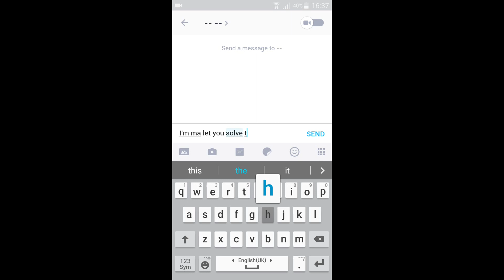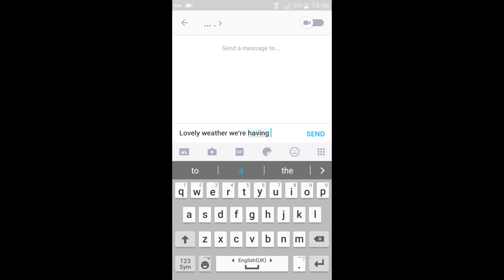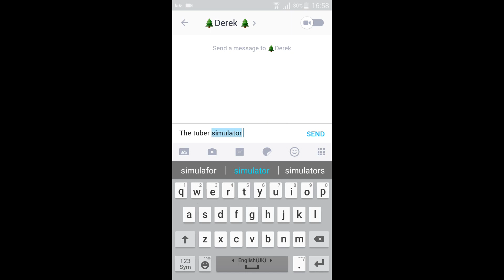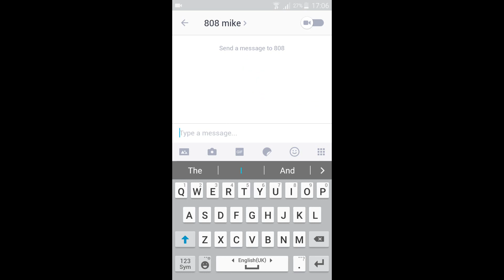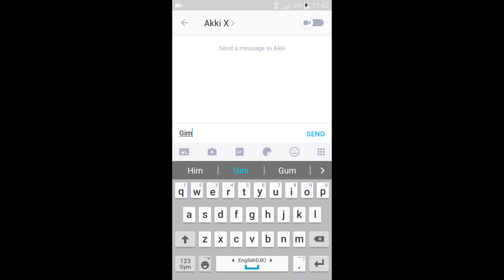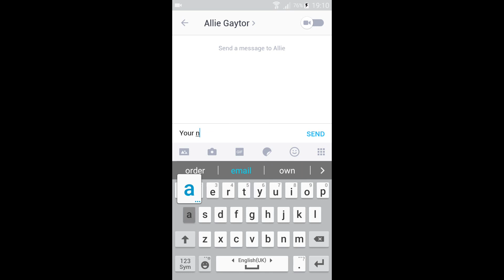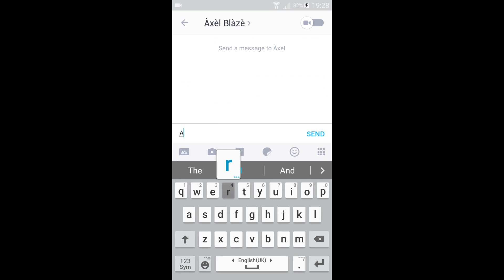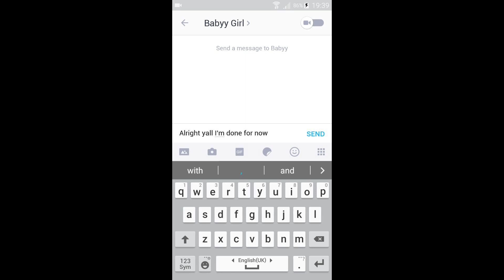GETTING IGNORED ON KIK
Part 1 of 3 of the Kik goodbye series... today I get the cold shoulder and honestly??? I'm offended
yes im doing a Shane Dawson series sue me